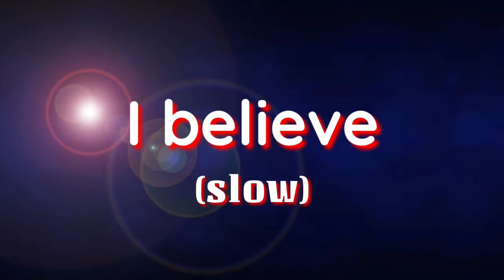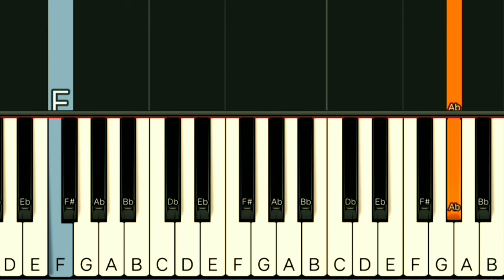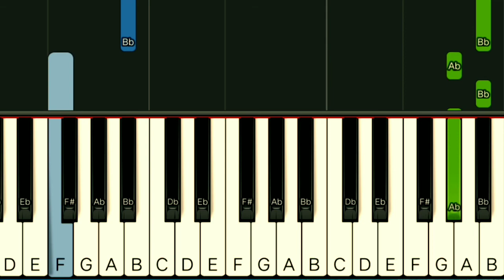I BELIEVE - ELTON JOHN | SLOW & EASY PIANO TUTORIAL